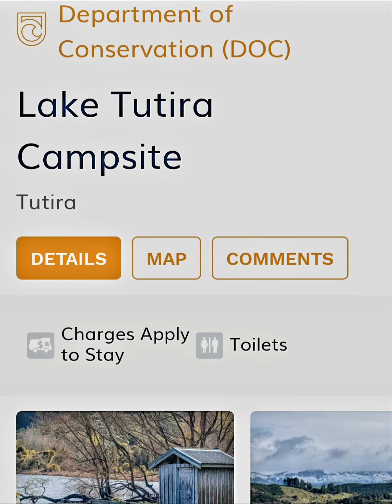Freedom camp, Oraka Reserve Mahia Peninsula - Wairoa - Lake Tutira DOC campsite.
Solo Motorhome journey  down the east coast of New Zealand, between Gisborne and Napier.
8th January 2023.
Checkout many more vanlife stunning places to freedom stay and follow my free spirit on a journey exploring New Zealand South Island begins 20th February, excited to share my spiritual journey capturing the beauty and off track destinations, and take you on as many greatridesnz on my fat wheel ebike.